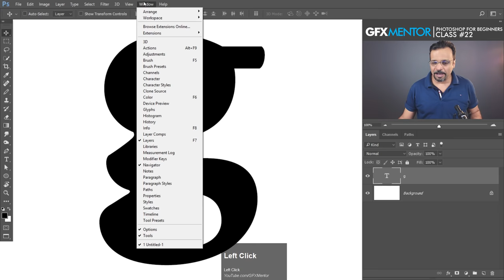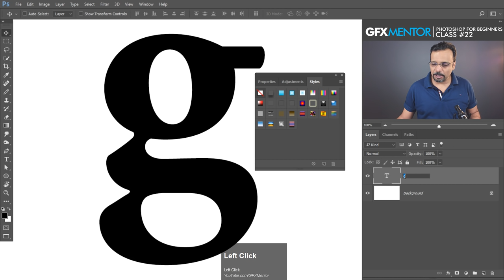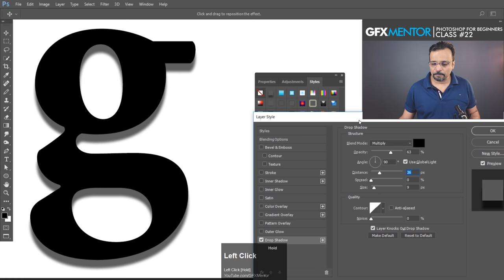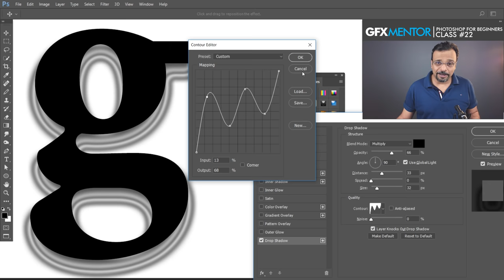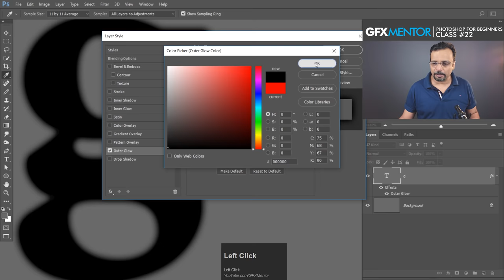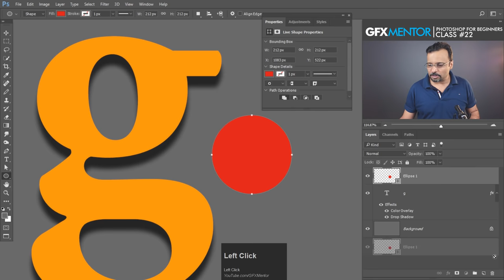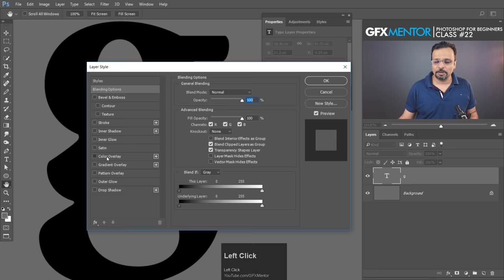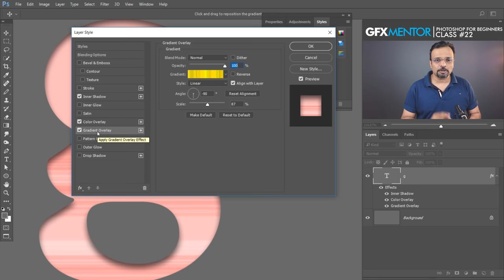Layer Styles / Blending Options - Adobe Photoshop for Beginners - Class 22 - Urdu / Hindi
Hey Everyone. This is class 21 of Adobe Photoshop for Beginners series. In this class you will learn about Blending Option or Layer Styles. It is a detailed class but you might feel it in complete. But you will learn about how to use these options. I suggest you all to practice a lot of each and every option after watching this video and wait for my next video.